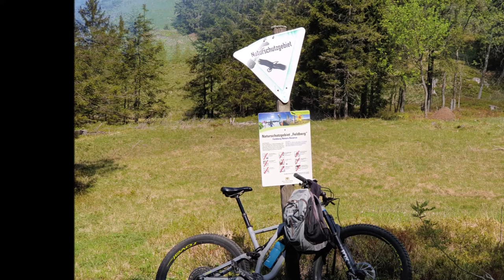Prägbachtal Mountainbike-Tour am 17.5.20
Ein wunderschönes kleines Tal am Fuße des Herzogenhorns.